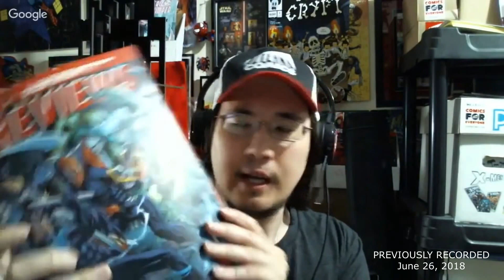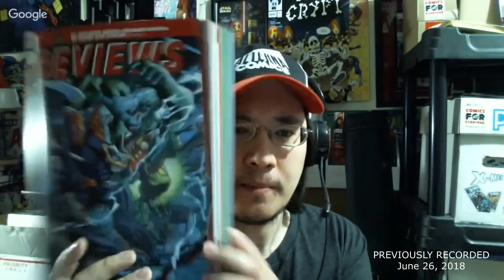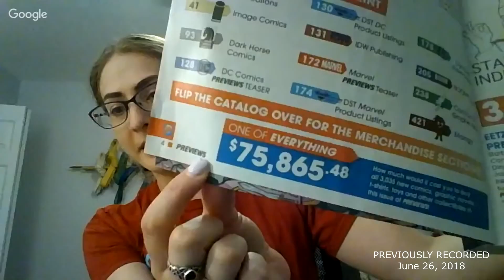The PREVIEWS Catalog (BACK ISSUES with Michelle from JAF Comics; Alterna Comics LIVE Redux)